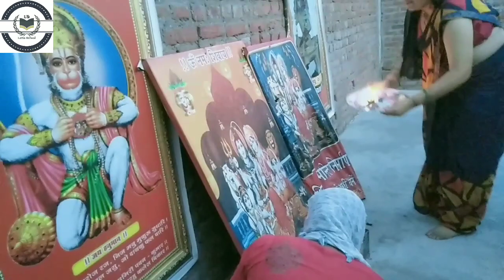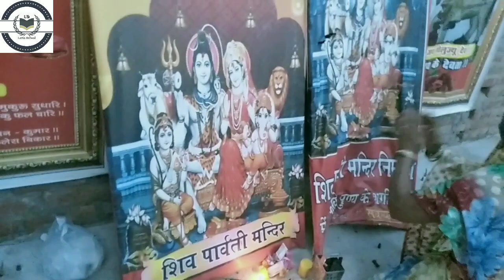सावन सोमवार पूजा और कीर्तन # Latta Belwal Vlog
सावन सोमवार पूजा और कीर्तन # Latta Belwal Vlog # हैलो दोस्तो मैं लता बेलवाल स्वागत करती हूं आपका अपने युटुब चैनल में आज मैं आपके लिए सावन सोमवार k कीर्तन लेकर आई हूं अगर आपको मेरी यह विडियो अच्छी लगी हो तो प्लीज प्लीज मेरे चैनल को लाईक शेयर और सब्सक्राइब जरूर करें धन्यवाद # Latta Belwal Vlog